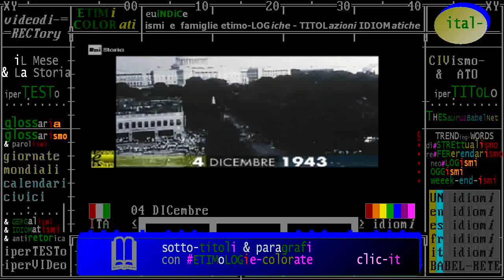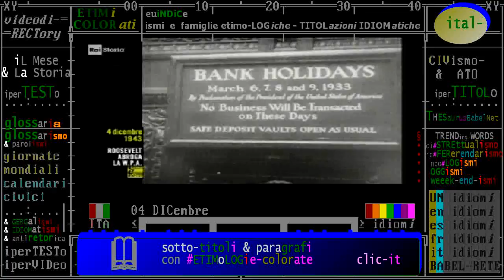§.2/- 04 dicembre 1943 USA: Roosevelt chiude Agenzia del Lavoro «Works Progress Administration»